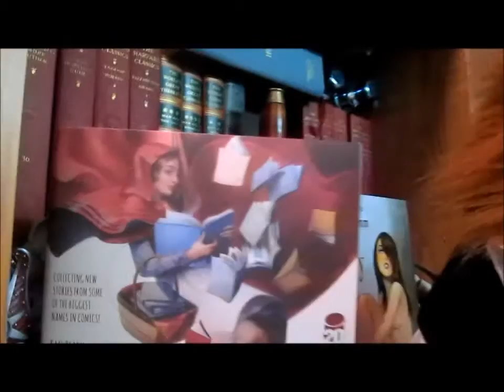Lowry's Look at literature 11 7 2012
Thought Bubble and Naughty and Nice looked at